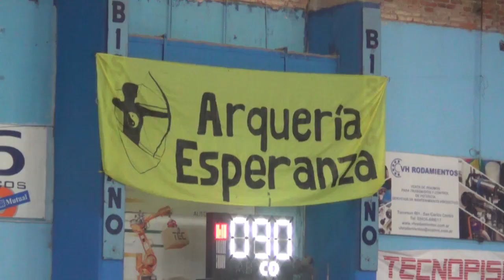Torneo de arquería en el Club Atlético Argentino - El pasado domingo en el gimnasio Remigio Lescano